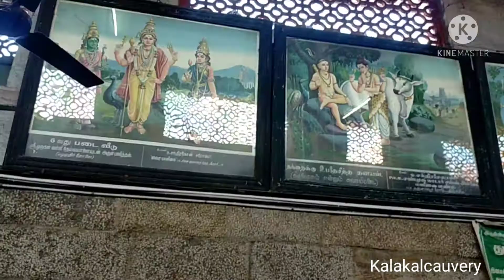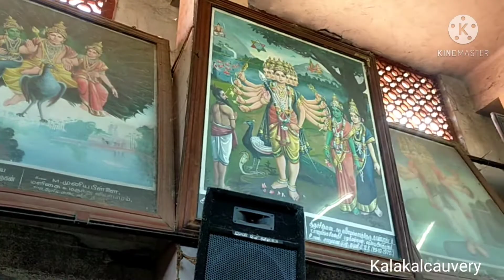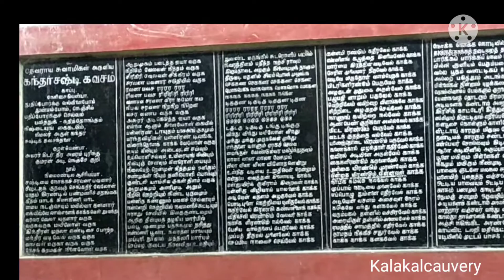வயலூர்முருகன் வயலூர் சிவன்